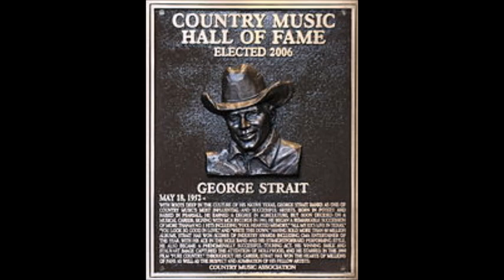Right Or Wrong~George Strait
Title Cut From The 1983 Album By George Strait